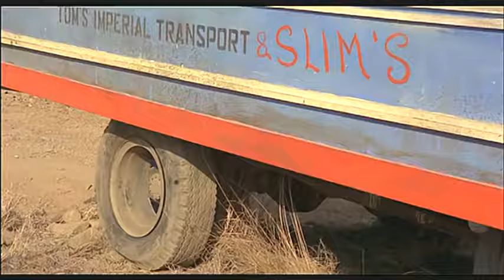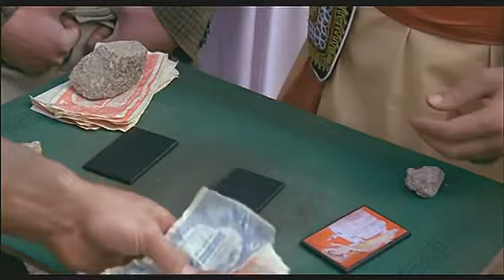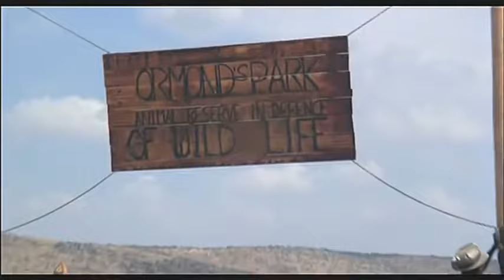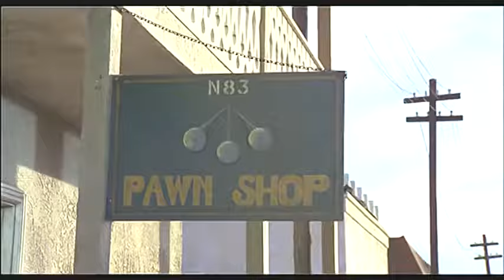Bud Spencer y Terence Hill (Español Castellano)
A TV programs, movies, sports and entertainment